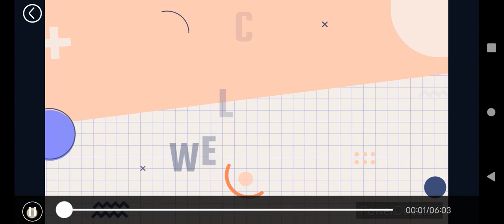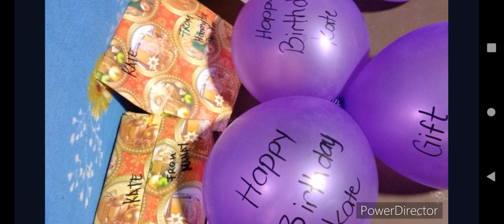happy 9th birthday kate🎉